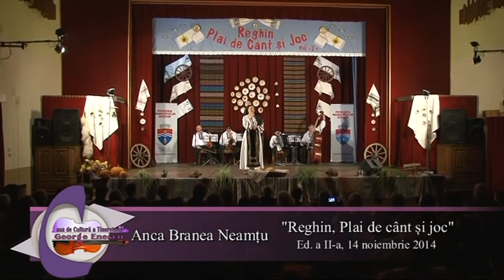Anca Branea Neamțu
Primaria Municipiului Reghin si Consiliul Local, Casa de Cultura a Tineretului „George Enescu” Reghin, Casa de Cultura „Eugen Nicoara”, au organizat vineri, 14 noiembrie 2014,o seara de cant si joc popular, sub genericul „Reghin, Plai de Cant si Joc”, a doua editie.